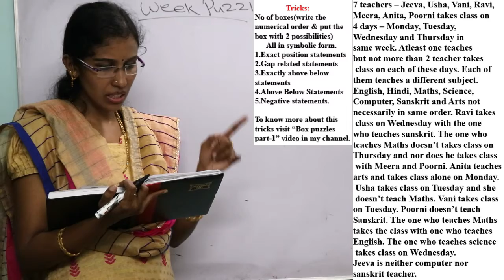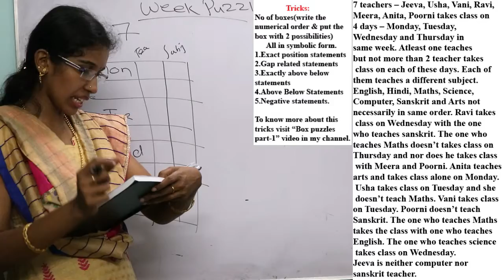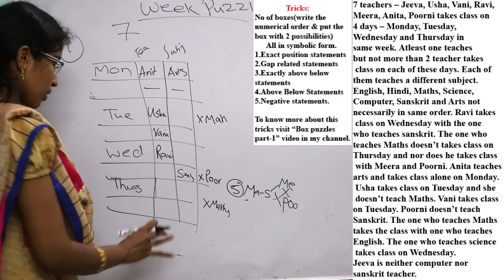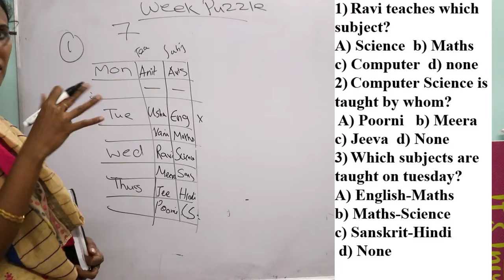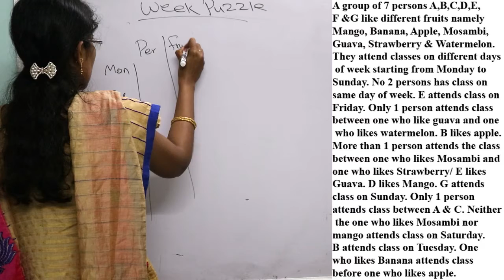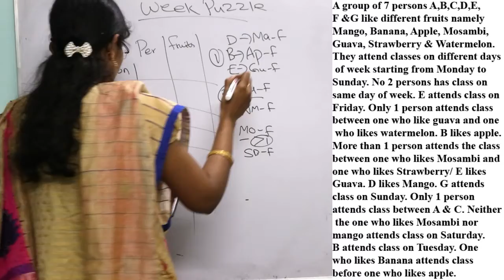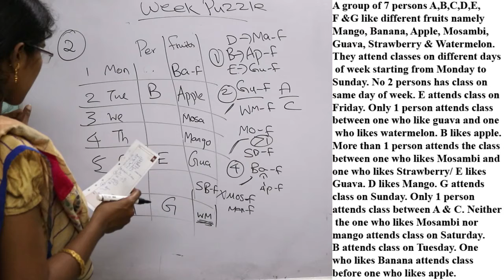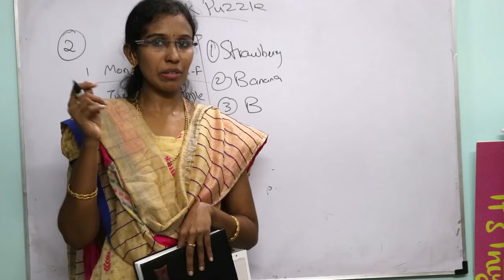Week puzzles-Advanced with best shortcuts-IBPS RRB 2020| Bank Exams | SSC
In this video we are going to learn about Week puzzles-Advanced with best shortcuts.These tricks can be applied to most of the puzzles asked in bank exams,TNPSC,SSC to solve in seconds.